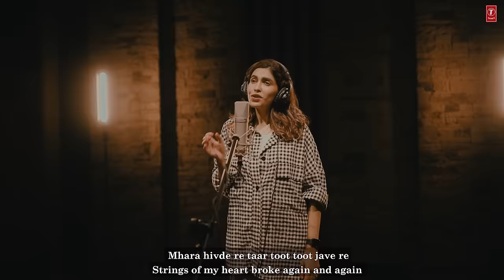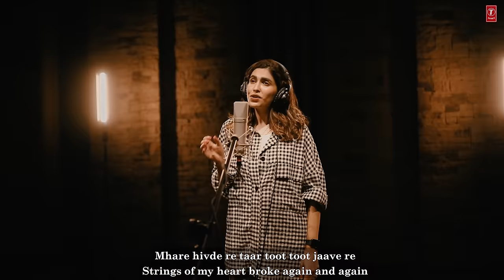Hivde Ra Taar (Video) | Song Craft Season 1 | Abhay Jodhpurkar, Anusha Mani, Imran Khan | T-Series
Presenting the Second Video Song "Hivde Ra Taar" From "Song Craft Season 1". Sung by Abhay Jodhpurkar and Anusha Mani, Composed and Written by Imran Khan.

Song - Hivde Ra Taar
Singer - Abhay Jodhpurkar, Anusha Mani
Music & Lyrics - Imran Khan
Music Produced and Arranged by Samarpit Golani
Featuring - Renny Sharma- Suyash Angira
Painting Artist - Reena Naik

Musicians :

Bass - Akashdeep Gogoi
Drums - Lindsay Demello
Guitar - Abhilash Phukan
Sarangi - Dilshad Khan
Sitar - Imran Khan
Bansuri - Tejas Vinchurkar
Rhythm Arranger - Ishteyak Khan
Tabla - Sharafat Khan
Dholak - Ishteyak Khan/ Mustak Khan
Percussion - Arun Sonalki
Sitar - Imran Khan
Chorus - Aswini Shrinivasan, Sneha Singh, Simran Sharma, Sonu Ishteyak Khan, Azmat Khan

Strings - Bombay String Orchestra
Conducted by - Shyam S Jawda

Violins :
Shyam Sunder Jawda
Chander Makawana
Chandan Singh Jawda
Manoj Jawda
Dilshad Ahemad
Mahendra Shrivastava
Paresh Parekh
Rajesh Kapoor

Viola :
Dharmendra H Jawda
Sushil Verma

Cello :
Sujan Chatteri

Directed by - Imran Khan
First D.O.P - Saurabh Kolhe
Second D.O.P - Omee Ganatra
Drone by - Dronacharya (Omee Ganatra)
Assistant - Hardik Charniya
Edited by - Ashish Shrivastava
Colourist - Ashish Shrivastava
Executive producer- Irfan Khan
Mixed by - Ishit Kuberkar
Mastered by Gethin John at Mastering World London, UK
Recorded at -TAG Studio, Mumbai
Recording engineer - Jayakrishnan Nalinkumar, Shashank Sahu, Anupam Sathe

Location Courtesy: City Palace, Jag Mandir, Udaipur

Special thanks to His Highness Maharaja Shri Lakshyaraj Ji Singh Mewara of Udaipur